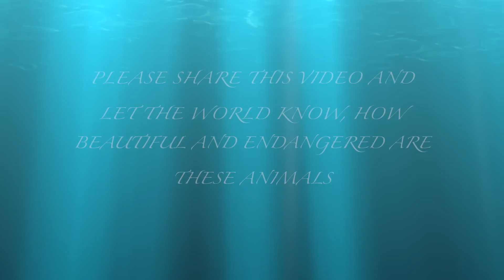Whale watching & Dolphins | Kaikoura, New Zealand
I saw them!! 3 whales and group of Dusky dolphins + big Albatross in the wild. So amazing to see this huge animals dangling on waves of the ocean. One of my best experience in my life!!

Definitely recommend it, if you will be in Kaikoura - New Zealand. It cost 130 NZD and the cruise is for 2,5hrs.

And I’m happy for any advices and comments to my video

Don’t forget to subscribe my channel for new videos - specially now - I have just started 5 months of traveling - New Zealand, Australia, Vietnam, Thailand and Borneo, so don’t miss any video!
Český překlad:

- Věděli jste,  že za minulé století bylo zabito více než 2 miliony velryb? - Na světě žije už pouze okolo 450 jedinců plejtváka obrovskeho
- Tyto zvířata jsou zabíjena velice krutým způsobem
- Samice porodí za svůj život v průměru pouze 7-10 mláďat
- což znamená, že tyto zvířata jsou velice ohrožená a zabíjením je můžeme vyhubit
- Prosím sdílejte toto video a dejte světu vědět, jak krásná a ohrožená jsou tato zvířata
- Musíme je chránit!
- Pokud chcete vidět, jak zabíjení těchto kytovců probíhá
upozornění: záběry jsou velice kruté, jen pro silné povahy
Klikněte na video

!!!Music!

Thank you, your BLONDIE ♥

Shot on Canon 550D, GoPro Hero 3+,  Samsung Galaxy s5 mini

2. Olexandr Ignatov - Emotions - Beautiful Uplifting Piano
3. David Eman - We Are Here For Each Other - Beautiful Uplifting Orchestral